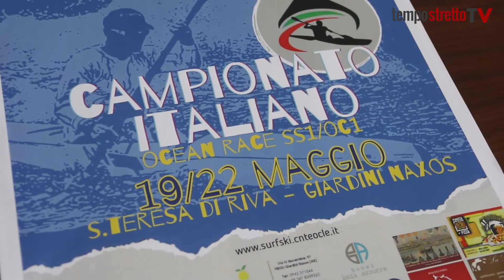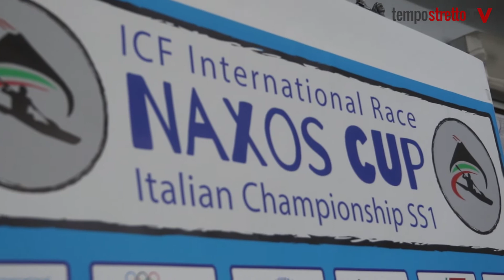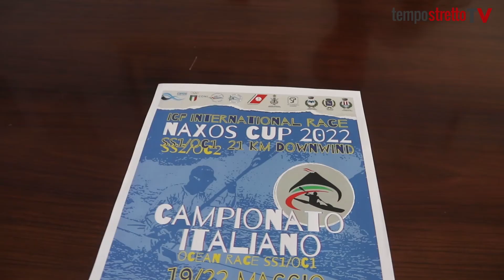Jonio. Sabato si corre la gara di canoa Naxos Cup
Un evento sportivo che coinvolge gran parte del comprensorio jonico messinese, una manifestazione che promuove il bellissimo mare del territorio. Si svolgerà questo fine settimana la quarta edizione della ICF Naxos Cup, gara internazionale di canoa organizzata dall’ ASD Circolo Nautico Teocle di Giardini Naxos. La competizione prenderà il via da S.Teresa per concludersi a Giardini.